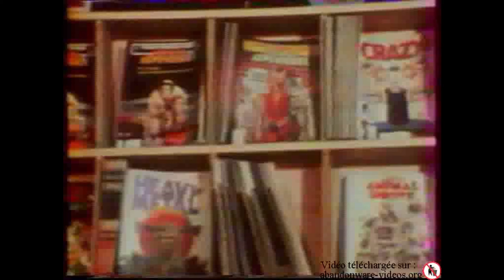Temps X Numero 02 - Les extra-terrestres